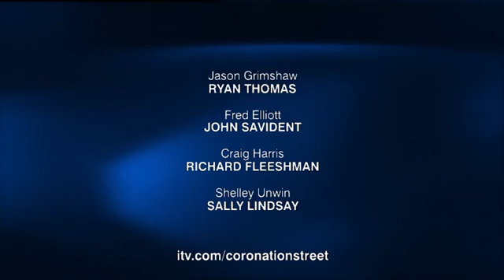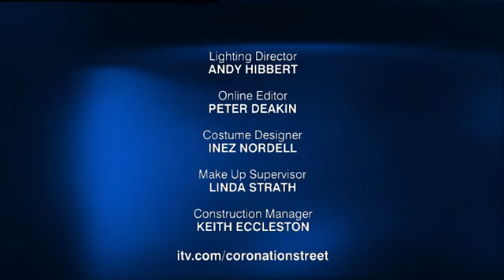Coronation Street 2005 01 03 576p x264 Prt2 SS